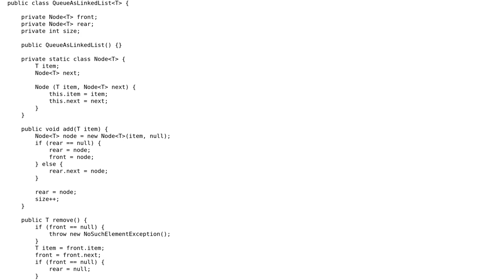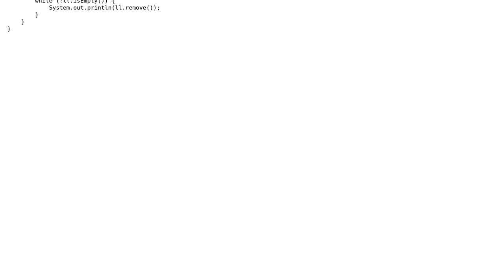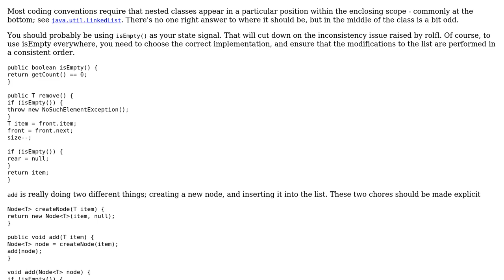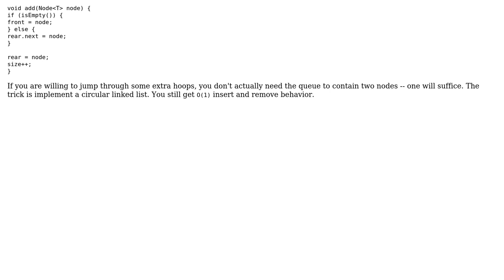Implement a queue using a linked list (2 Solutions!!)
Implement a queue using a linked list

With thanks & praise to God, and with thanks to the many people who have made this project possible! | Content (except music & images) licensed under CC BY-SA | Music | Images & others | With thanks to user VoiceOfUnreason user rolfl user JavaDeveloper user Jamal and the Stack Exchange Network Trademarks are property of their respective owners. You are responsible for your own actions.